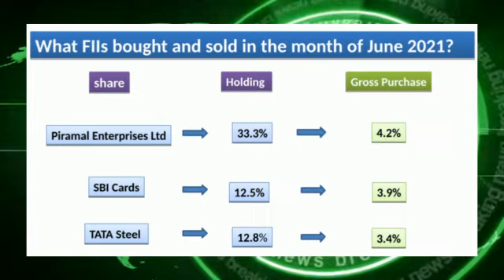What FIIs bought and sold in the last quarter 2021 ! / fii ने किस share में buy sell किया ?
Hi friends Welcome to " Best stock pick "You Tube Channel . This Channel only for investor , not for intraday traders .

                     HAPPY TRADING !